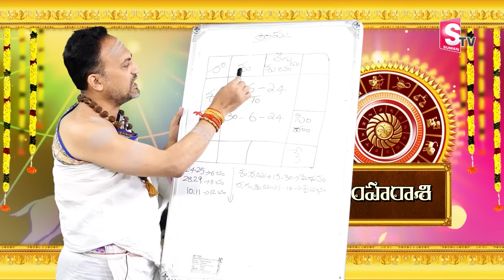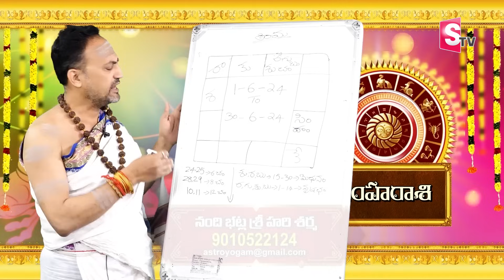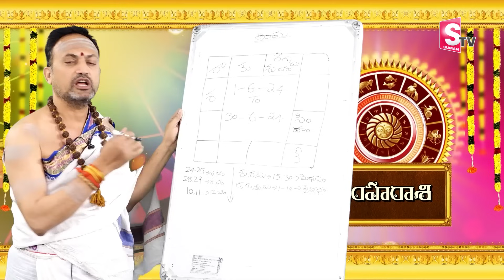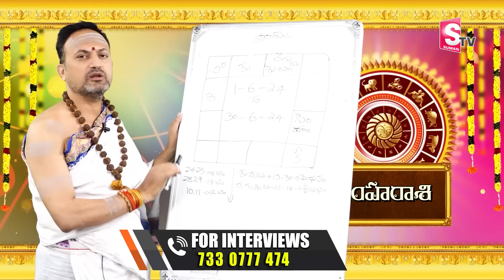సింహ రాశి వారికి 3 అతిపెద్ద సంఘటనలు |Simha Rashi 2024 | Nandhibhatla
Watch►